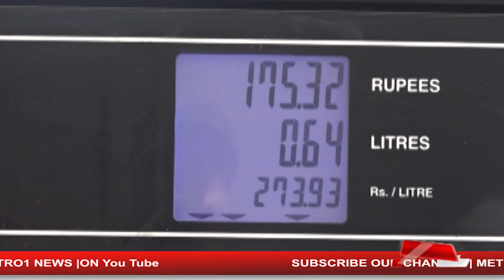New Petrol Price | Big drop in petrol price in Pakistan | 16th May 2024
پیٹرول کی نئی قیمت